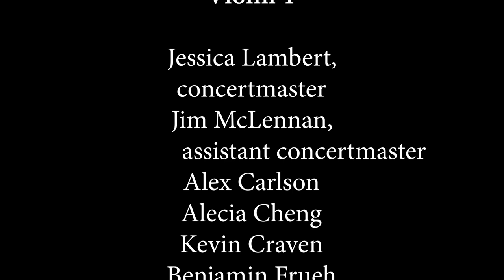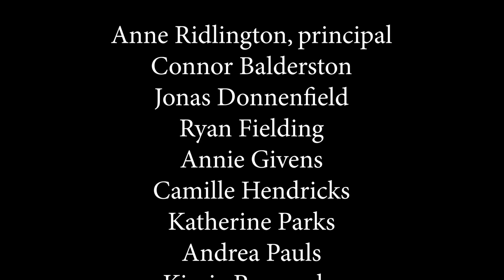Prelude to Act I of "Lohengrin", Richard Wagner, Winter Concert 2023, Corvallis-OSU Symphony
Winter Concert 2023, Corvallis-OSU Symphony
Prelude to Act I of "Lohengrin"
Richard Wagner